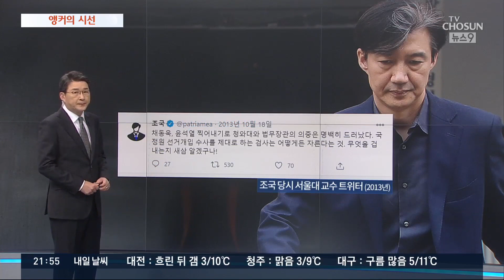메아 쿨파, 내 탓이오 [신동욱 앵커의 시선]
오늘은 공중 납치된 미국 대통령 전용기에서 대통령이 테러범들을 물리치는 오락 액션영화, '에어포스 원'의 한 장면으로 시작합니다.

"저들의 요구에 굴복하는 걸로 끝내선 안 돼"

대통령이 끝까지 모든 것을 책임지고 매듭짓는 자세는, 국방장관이 대신한 이 대사에 담겨 있습니다.

"모든 책임은 내가 집니다"

여기서 '벅(Buck)'은 서부시대 도박꾼들이 딜러 앞에 놓아뒀던 주머니칼을 가리킵니다. 딜러를 제대로 못하면 책임을 진다는 뜻이지요. 트루먼이 집무실 책상 명패로 올려놓고 좌우명으로 삼은 이래, 대통령의 국정 자세를 상징하는 금언으로 전해옵니다.

"최종 책임은 단연코 저에게 있습니다."

바이든도 이 명언을 대선 광고에 내세웠습니다. 잘된 일은 자기가 안 했어도 자기 덕이고, 잘못된 일은 모르쇠 하는 트럼프 어록도 등장합니다.

 "아니오, 나는 전혀 책임이 없습니다"

윤석열 총장 직무정지 사태의 후폭풍이 심상치 않습니다.

차관급 일선 고검장 여섯 명이 추장관의 재고를 건의하는 성명서를 냈고, 대검 중간간부들과 전국 검사장들도 비슷한 입장을 냈습니다.

부산 동부지청에 이어 적어도 전국 여러 곳의 검찰청에서 7년 만의 평검사회의가 열렸습니다.

그렇다면 헌정 사상 초유라는 이번 사태를 어떻게 봐야 할까요?

7년 전 채동욱 총장이 개인 윤리 문제로 사퇴했을 때 당시 민주당이 했던 말이 거울이 될 수 있을 것 같습니다.

 "열심히 하고 있던 검찰총장을 내쫓지 않았습니까?"

민주당은 "채동욱 몰아내기는 공개적이고 비겁한 국기문란"이며 "대통령 재가 없이는 불가능한 일" 이라고 했지요.

법무장관 교체 요구를 청와대가 거부하자 당시 문재인 의원은 "민주주의의 밤, 암흑의 터널" 이라고 했습니다.

조국 전 장관 글도 돌아보겠습니다. "채동욱, 윤석열 찍어내기로 청와대 의중이 명확히 드러났다. 무엇을 겁내는지 알겠다"

수필가 피천득은 "금강석 같은 말은 있어도, 찬란한 침묵은 없다"고 했습니다. "어리석은 사람도 잠잠하면 지혜로워 보인다"는 성경 구절도 있습니다.

하지만 국가 지도자란, 누구도 대신할 수 없는 결정을 내리고, 그 책임을 끝까지 지는 자리입니다. 트루먼 대통령은 백악관을 떠나면서도 명언을 남겼습니다.

"대통령은 책임을 남에게 떠넘길 수 없다. 그것이 대통령의 일이다."

11월 26일 앵커의 시선은 '메아 쿨파, 내 탓이오' 였습니다.